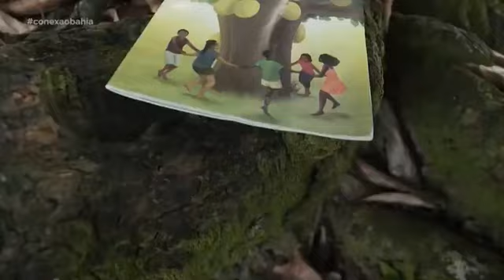Líder espiritual conta a história do Quilombo Quingoma em Lauro de Freitas | 20/03/2021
Programa Conexão Bahia | TV Bahia